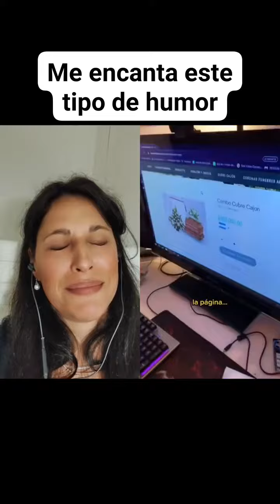mujer adulta y educada reaccionando a Gaspi@Gaspimienta